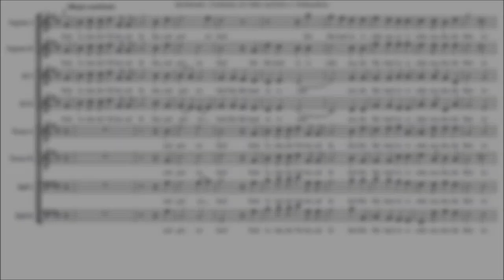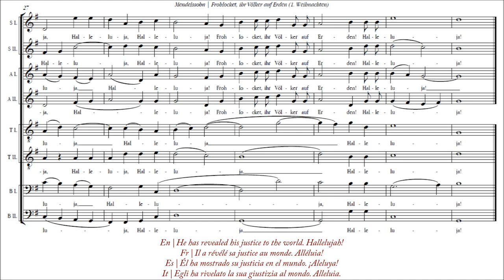Mendelssohn | Frohlocket, ihr Völker auf Erden [Op. 79, 1. Weihnachten; á 8; Voces8]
Info ↓
Source: Sechs Sprüche für achststimmigen Chor in Musik gesetzt von Felix Mendelssohn Bartholdy. Für den Domchor zu Berlin. Op. 79.